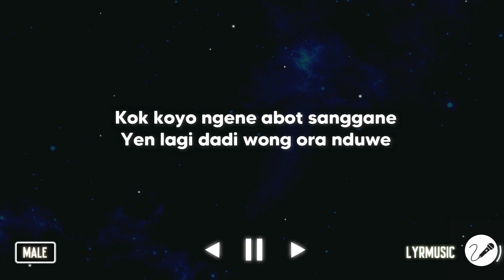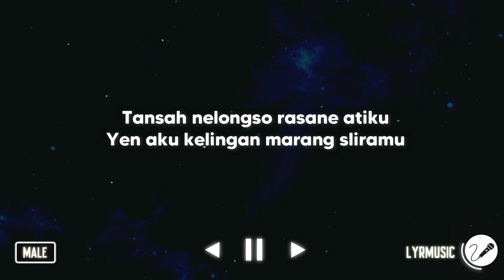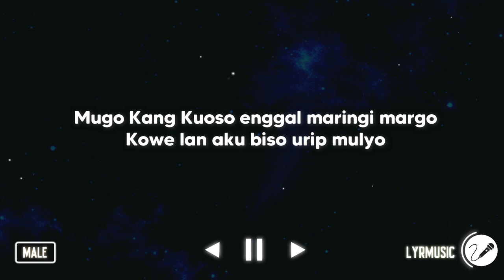Pacobaning Urip - Yeni Inka ( Karaoke Male Akustik Version )